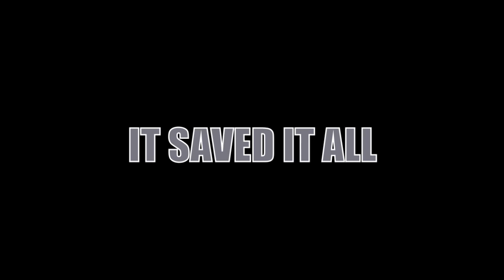Sonata Arctica South American Tour Film Trailer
Sonata Arctica - A trailer to upcoming November 15th release of film series from Sonata Arctica South American tour 2010.